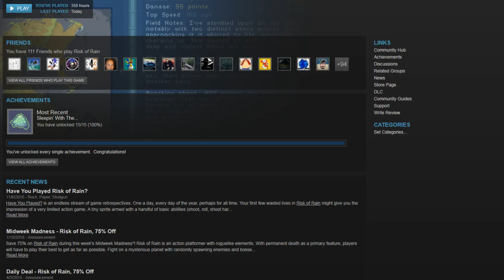Cozy Nebula - Slug C (Streak ) - Show #1526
2:11:54 Risk of Rain